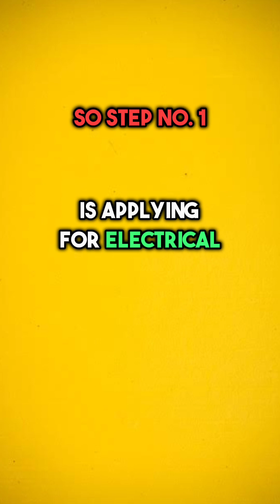How to become an electrician in the UK. (College Route)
Step 1 Level 2 Diploma (2365) 1 year
Step 2 Level 3 Diploma (2365) 1 year
Step 3 18th Edition (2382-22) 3 days
Step 4 NVQ Level 3 Electrical Technical (2357) 1–2 years (on the job)
Step 5 AM2 Practical Assessment 2–3 days
Step 6 ECS Gold Card